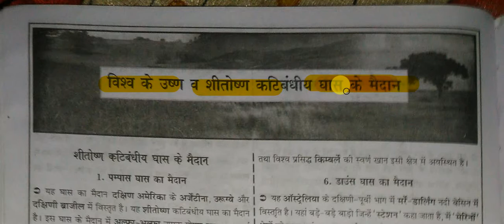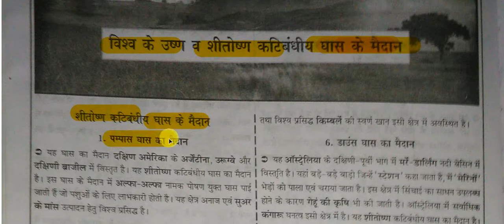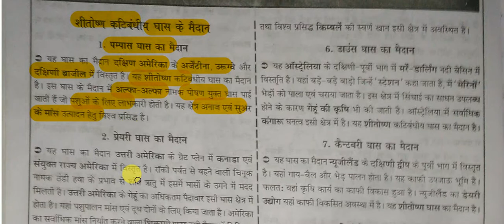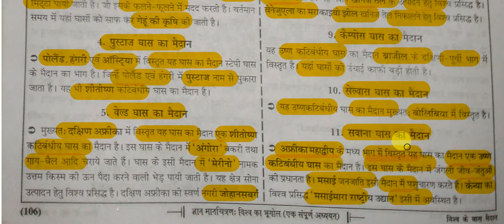Maps - विश्व के उष्ण व शीतोष्ण कटिबंधीय घास के मैदान